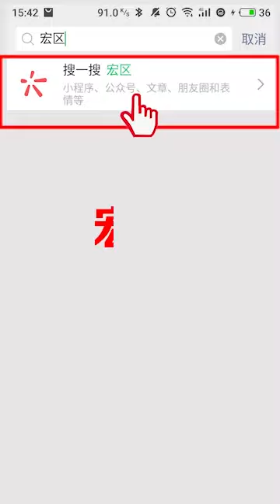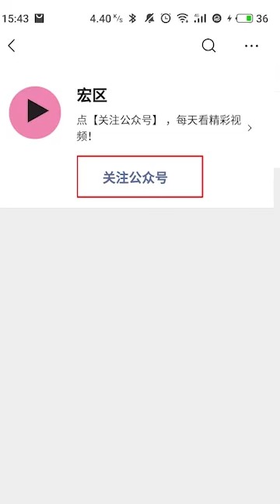chiana magic # by mr music # oficial trending